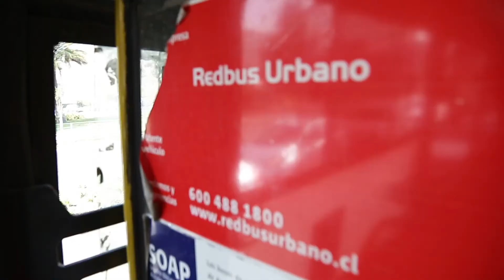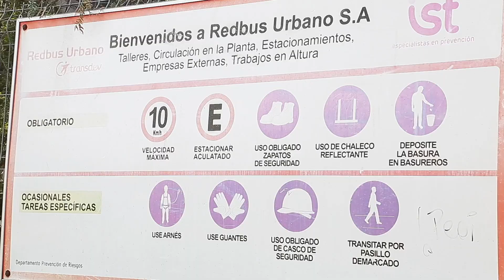Noticiero Judicial: Condenan a empresa por intento de soborno a dirigente sindical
Le ofrecieron dinero por dejar su cargo como presidente de un sindicato en plena negociación colectiva.  El 1º Juzgado de Letras de Santiago acogió la demanda de  un sindicato de trabajadores de la empresa Red Bus Urbano por prácticas antisindicales. Si bien el tribunal no pudo comprobar todos los hechos, falló a favor de los trabajadores y ordenó cesaran las presiones contra el presidente del sindicato.